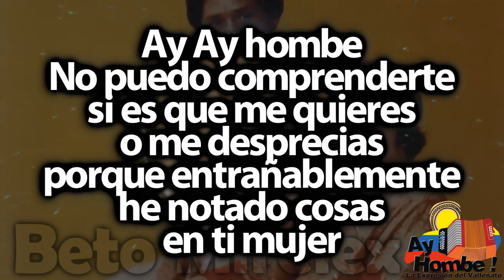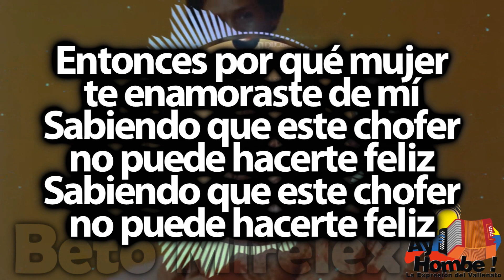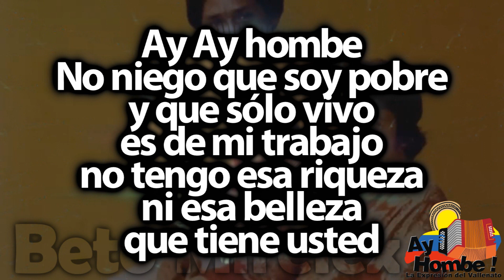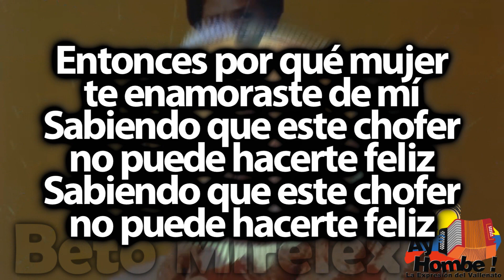La colegiala- El Binomio de Oro (Con Letra ) Ay Hombe!!!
Titulo: La Colegiala
Voz: Rafael Orozco
Acordeón: Israel Romero
Compositor: Ruben Dario Salcedo
Ritmo: Paseo
Álbum: Clase aparte
Año: 1980

Letra:

Ay Ay hombe
No puedo comprenderte
si es que me quieres
o me desprecias
porque entrañablemente
he notado cosas
en ti mujer

No quieres que yo vaya
y le hable a tu padre
porque te afrenta
Porque ellos tienen plata
y yo tristemente
soy un chofer (Bis)

Entonces por qué mujer
te enamoraste de mí
Sabiendo que este chofer
no puede hacerte feliz

Mejor piensa con cuidado
o aléjate de mi lado

Ay Ay hombe
No niego que soy pobre
y que sólo vivo
es de mi trabajo
no tengo esa riqueza
ni esa belleza
que tiene usted

Sé que eres colegiala
de buen plantel
de bachillerato
Ay pero nada vale
su educación
ante mi honradez (Bis)

o búscate un abogado

HD
Clasicos
Grandes Exitos
Festival Vallenato
Paseos Romantico
Colombias
Colombianas
Chidas
Vallenato con Letra
Completo